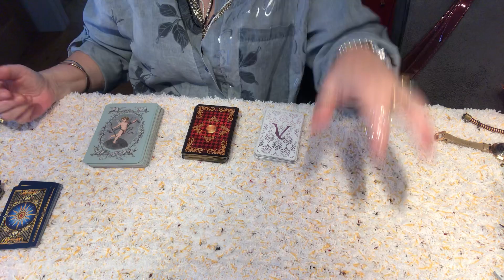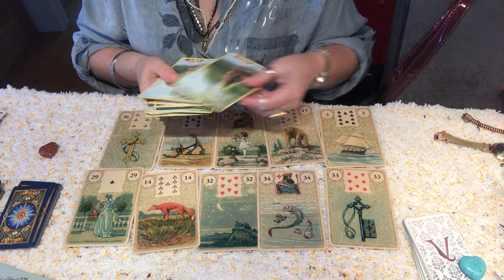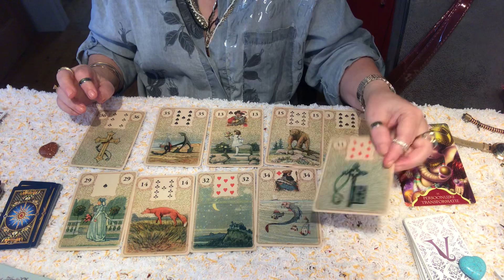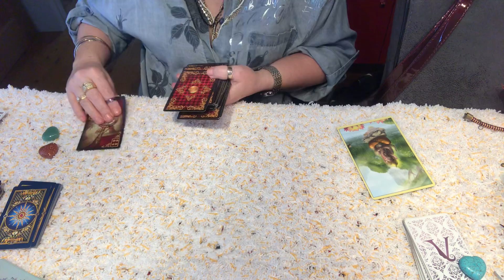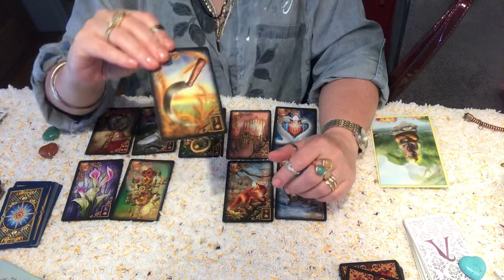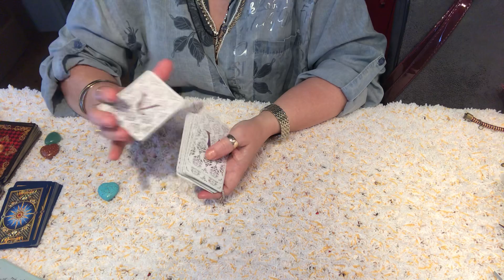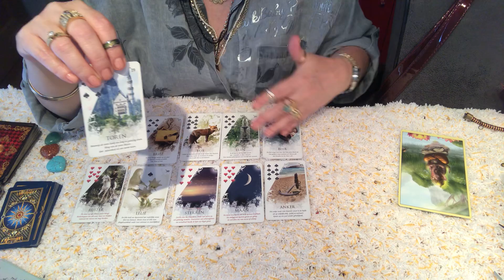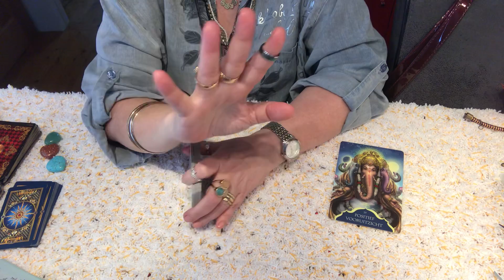Existe mais alguem na vida do meu amor?